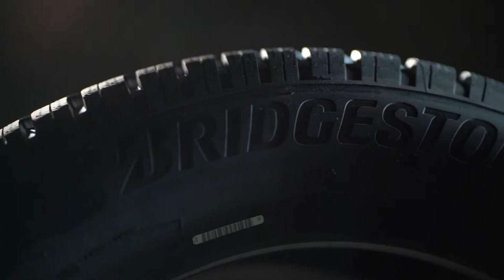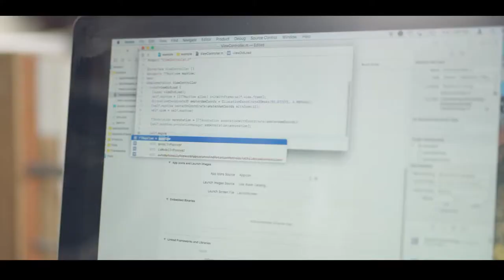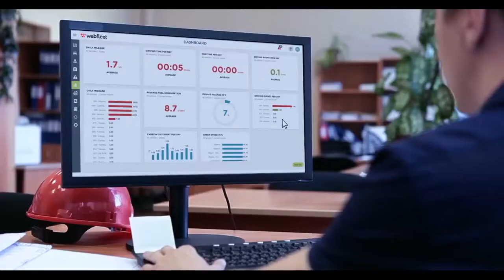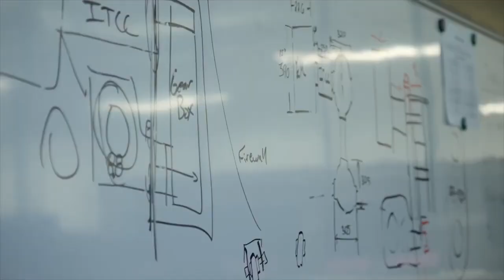Bridgestone: Pneumatici e soluzioni per la mobilità del presente e del futuro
Il futuro è già cominciato. L'industria dell'automobile si trasformerà dalla pura produzione di veicoli e componenti ad un esteso insieme di soluzioni per la mobilità.
Come sarà l’evoluzione dei pneumatici nei prossimi anni in questo contesto?